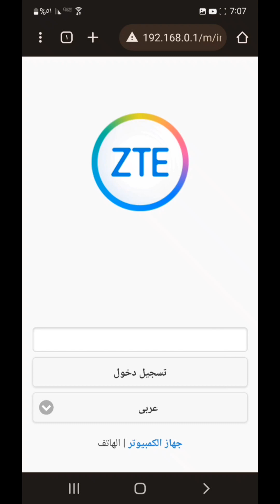طريقه عمل شبكه للضيوف لجهاز zte 4g الجديد من يمن نت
طريقة عمل شبكه للضيوف للفورجي الجديد المنزلي من يمن نت